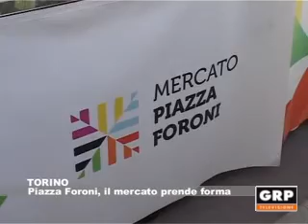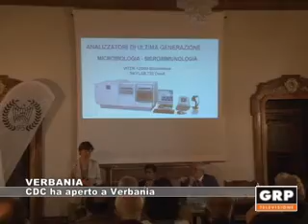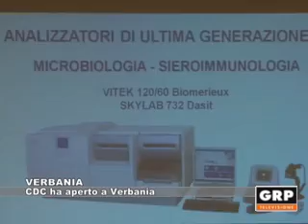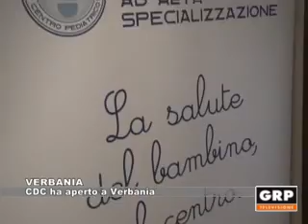TG Monitor - 27 maggio 2015 - GRP Televisione